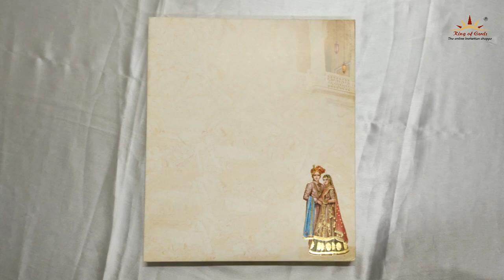Cream Floral Bride Groom Wedding Card-KAC01740